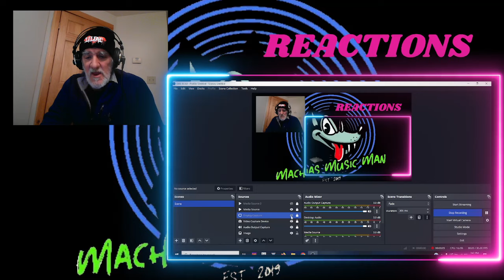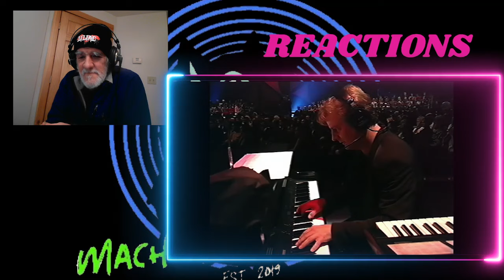Lara Fabian - I will love again (From Lara with love, 2000) REACTION